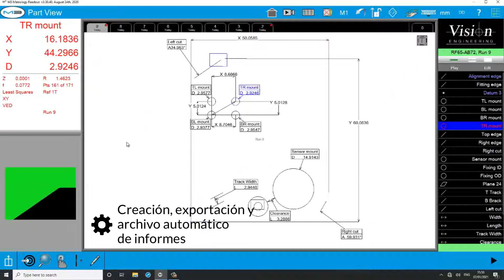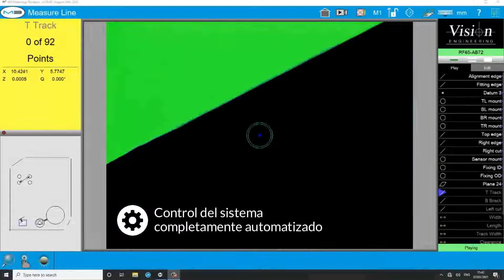Los sistemas de medición de la serie LVC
Los sistemas de medición de la serie LVC tienen la capacidad de satisfacer las necesidades de los entornos de fabricación más exigentes. Las rutinas de medición se pueden automatizar para obtener resultados rápidos. Los cambios de aumento programables permiten rutinas de medición ininterrumpidas y múltiples partes, así como componentes individuales, pueden colocarse en el escenario y medirse automáticamente en un solo programa. Los sistemas de medición de la serie LVC de Vision Engineering ofrecen alta precisión y automatización total a un precio competitivo.